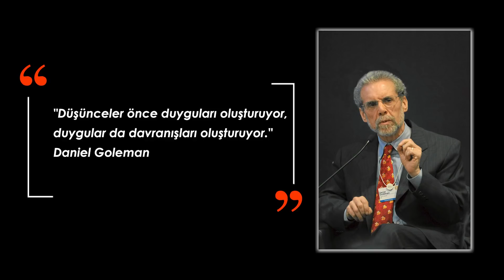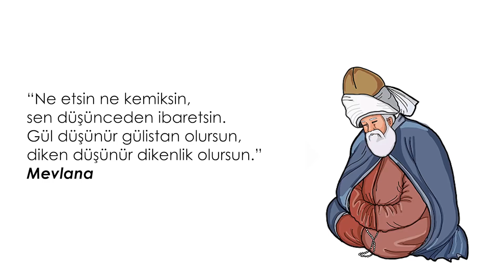2. Bölüm | Öfkem Kontrol Altında | Ahmet Şerif İzgören | Acun Erkuloğlu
2. Bölüm | Öfkem Kontrol Altında  | Ahmet Şerif İzgören  | Acun Erkuloğlu

Acun Erkuloğlu’nun Ahmet Şerif İzgören’in öfke hakkındaki sorularını cevapladığı videonun ikinci bölümü sizlerle…
Bu bölümde kendini tanıma ve olaylardan öğrenmenin öfke kontrolündeki yerinden ve yaşam koçluğunun buradaki rolünden bahsedildi.  Aynı zamanda insanların hayatına dokunmanın, önce kendin sonra çevren için yaptıklarının kalıcı mutluluğa etkisi tartışıldı.
Geçmişe mesaj, bilimsel araştırmalar ve önemli alıntılar içeren keyifli sohbetin sizi ve etrafınızdakileri sakinleştirmesi dileğiyle…

▶ Ahmet Şerif İzgören'in tüm kitaplarına web adresi üzerinden ulaşabilirsiniz.